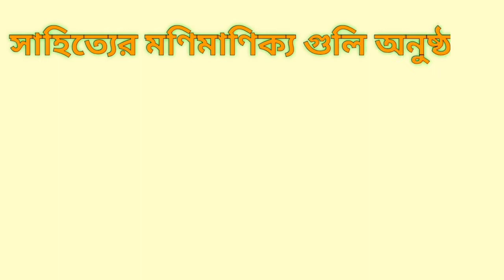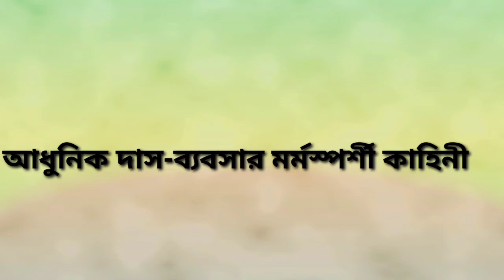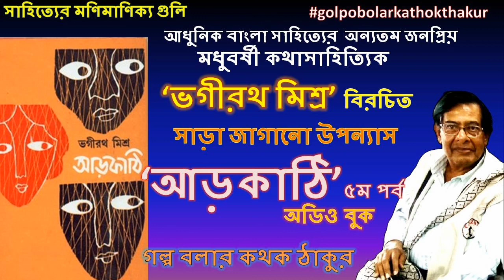Arkathi Part 5 I Bhagirath Mishra I golpo bolar kathok thakur I Audio book I আড়কাঠি ৫ম পর্ব